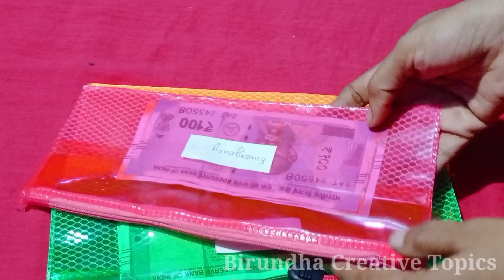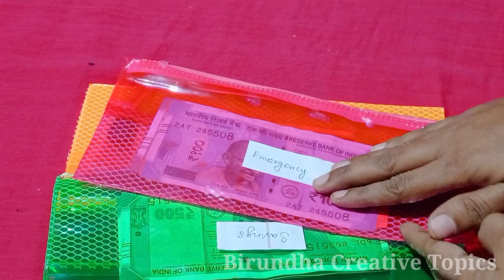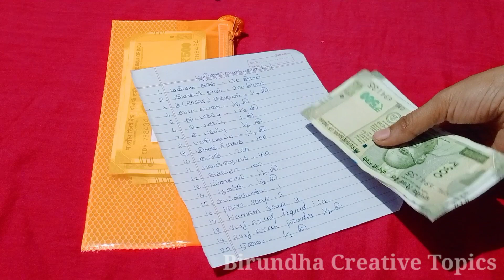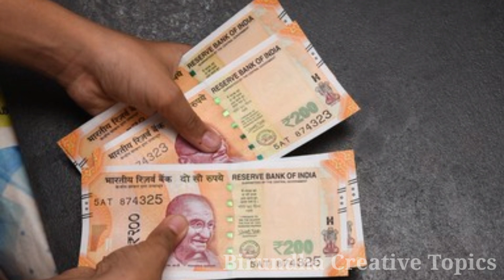|Indian housewife money savings tips|Indian housewife budget planning tips|பணத்தை சேமிக்க டிப்ஸ்|